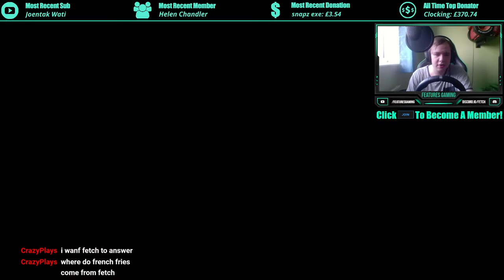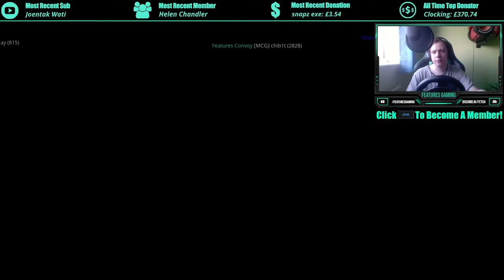🔴 CAPITAL CITY CONVOY!! (ETS2MP)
1. No Swearing! It is a family-friendly channel. Words like Damn, Crap and bloody in any context is fine but not the others like S word, F word etc.
2. No Spamming (Raid are acceptable)! Using the same sentence, phases, words or letter several times in considered spam and mods will take action if abused!
3. No fighting with each other in chat - we are a friendly community and no fighting will occur over Live Chat. Bullying is also not allowed and mods will take action!
4. Any inappropriate usernames will be hidden automatically and inappropriate phases in chat will be put on timeout!
5. Banter is ok in chat but do not take it too far!
6. Sexism, Racism or any form of discrimination is not allowed and will be dealt with depending on how severe the comment was.
7. YouTube TOS rules apply here too!
8. Have fun!
9. Listen to all my moderators/staff and comply with these rules otherwise they will take action against you so if you don't want to be put on time-out then comply with these rules!

~ Features Gaming